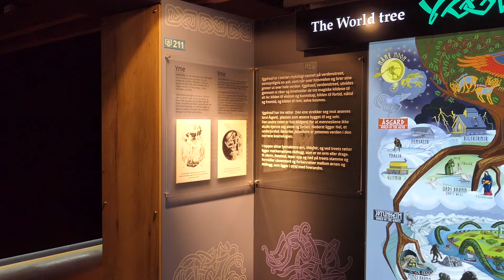Het Troll Museum in Tromsø.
Het Troll Museum in Tromsø. Aardig gedaan, maar heel klein.